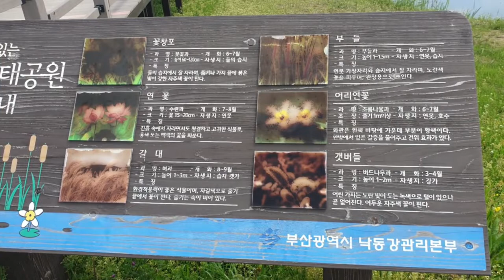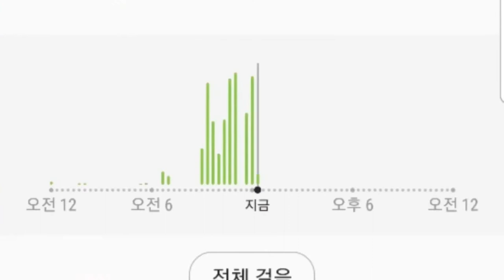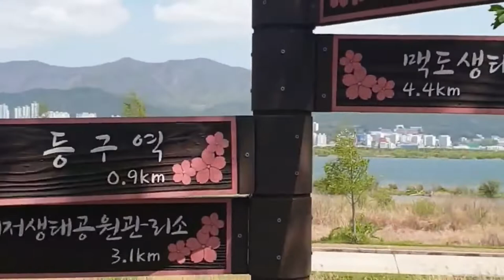이만보 걷기다이어트 17일차/강서구 /걷기의 놀라운 효과 7가지/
열심히 걷다보면 건강은 자연스럽게 찾아 온다.

걷기의 놀라운 효과 7가지

1. 우울증 완화 효과

미국 오스틴 텍사스대학 연구팀은 걷기가 우울증 완화 효과가 있다는 사실을 밝혔다. 항우울제를 복용하거나 정규적인 운동을 하지 않는 우울증 환자를 대상으로 한 실험에서 30분만 러닝머신에서 좀 바쁜 걸음으로 걸어도 흡연이나 카페인 섭취 혹은 과식 후에 기대되는 우울증 완화에 상응하는 효과를 얻을 수 있다고 밝혔다.

2. 심장병 예방 효과

미국 오레곤 보건과학대학 연구팀에 따르면 적당한 운동은 혈액순환을 증가시키고 심장의 활동을 강화해 심장의 기능을 개선한다. 또한 꾸준한 걷기 운동을 통해 심장마비의 위험을 37% 정도 예방할 수 있다는 연구 결과가 있다. 이는 걸으면서 체내 지방이 연소하면서 혈액순환이 원활해지기 때문이다.

3. 다이어트 효과

15분 이상 걷게 되면 지방이 분해되어 에너지원으로 쓰인다. 환경부 산하 국립공원관리공단에 따르면 12주간 걷기 프로그램을 운영한 결과, 평균 주 2∼3회 이상 약 12km를 걸었을 때 체질량지수(BMI)는 평균 0.23kg/㎡(최대 3.3kg/㎡), 복부비만도를 나타내는 허리둘레는 평균 1.5cm 감소했다고 밝혔다.

4. 노화로 인한 기억장애 개선

일반적으로 건강한 성인은 뇌의 해마가 1년에 약 1~2% 감소하며 인지증으로 인한 해마의 축소는 급속도로 진행된다. 미국 피츠버그 대학교 심리학과의 커크 에릭슨 박사에 따르면 1년 동안 활발한 걷기 운동을 하면 뇌의 해마를 키울 수 있으며 기억 기능 개선 및 위축 단계에서도 다시 건강한 뇌로 만들 수 있다고 밝혔다.

5. 성인병 예방 효과

꾸준히 걷기 운동을 하면 혈압을 올리는 작용을 하는 호르몬의 분비가 억제되어 혈액순환이 원활해지고 평균 수축기 혈압이 떨어졌다는 연구 결과가 있다. 환경부 산하 국립공원관리공단에 따르면 12주간 걷기 프로그램을 운영한 결과 혈당은 평균 4mg/㎗, 동맥경화증의 원인이 되는 중성지방은 평균 15mg/㎗가 감소했다고 밝혔다.

6. 스트레스 해소 효과

걷기 시작하면 몸에 조금씩 열이 나기 시작하면서 혈액순환이 촉진되는데, 계속 걸을수록 순환이 잘 안 되던 말초까지 혈액순환이 되고 몸속의 노폐물들이 제거되면서 몸 전체의 신진대사를 높여준다. 규칙적으로 걷게 되면 교감 신경과 부교감 신경의 균형이 이루어지고, 자율 신경 작용이 원활해지면서 스트레스를 완화하고 정신적인 안정을 찾아준다.

7. 골다공증 예방 효과

골다공증 예방을 위해 칼슘 보충제를 아무리 충분하게 복용한다 해도 근육을 사용하지 않고, 움직이지 않으면 먹은 효과를 볼 수 없다. 햇볕도 쬐면서 관절에 무리가 가지 않을 정도로 꾸준히 걸으면 다리와 허리의 근력이 증대되고 뼈의 밀도가 유지된다.